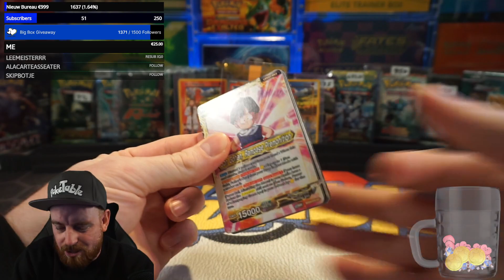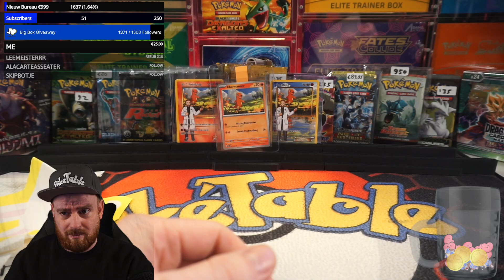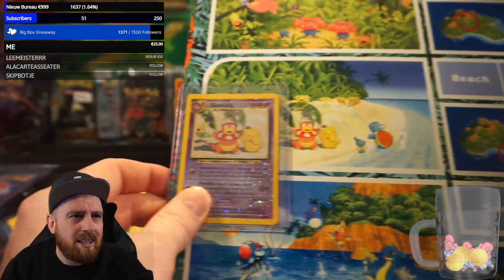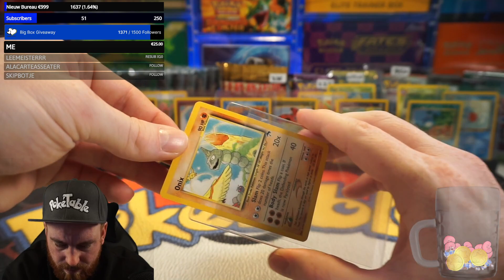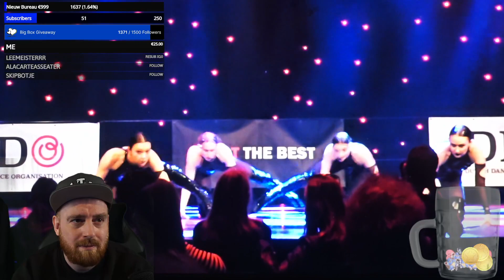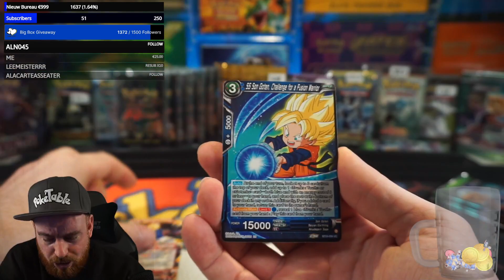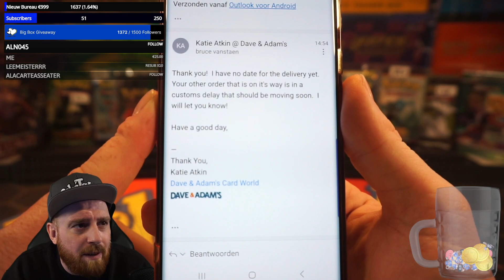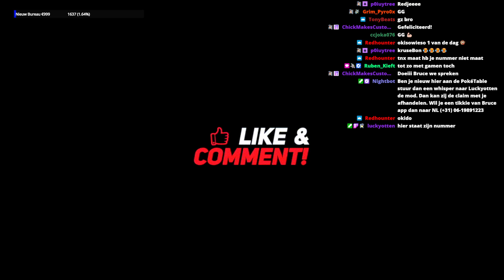Extra Livestream 🤑🤑🤑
Opening Up packs and having fun with the chat

Happy Hunting 🥳👋🏻